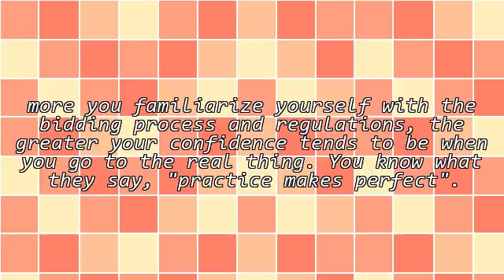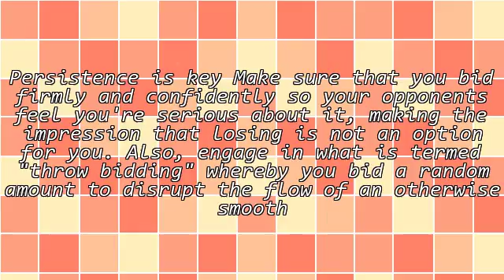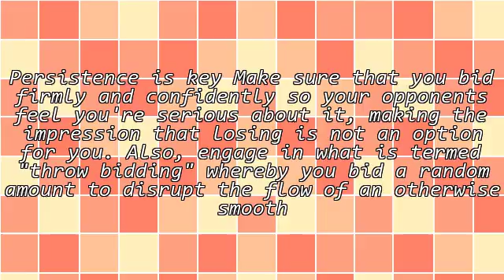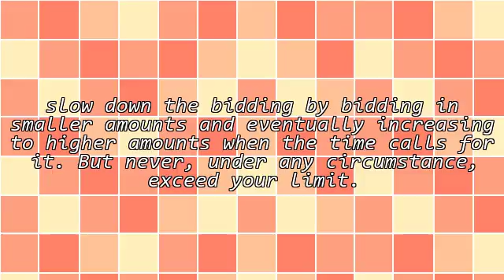Bid to Win!